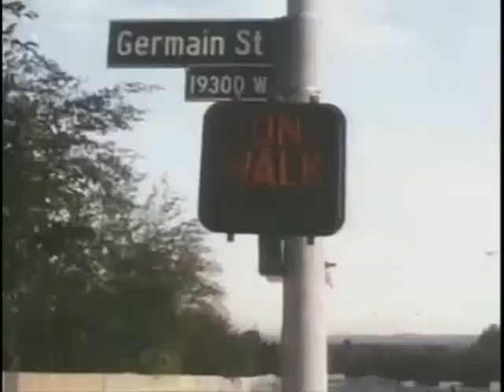Menopause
joe gabe...